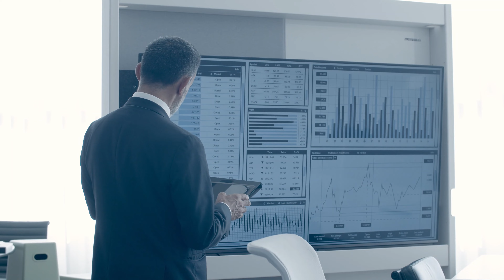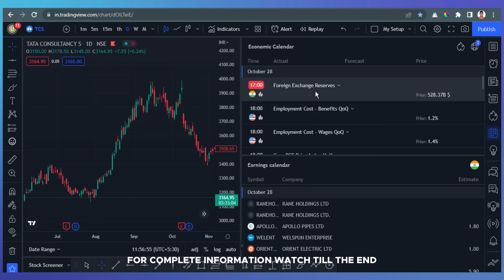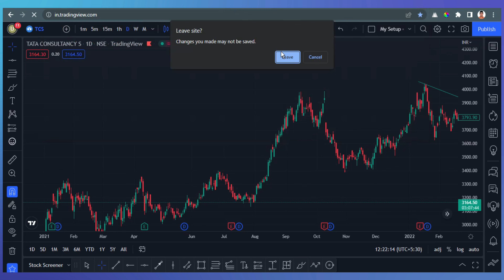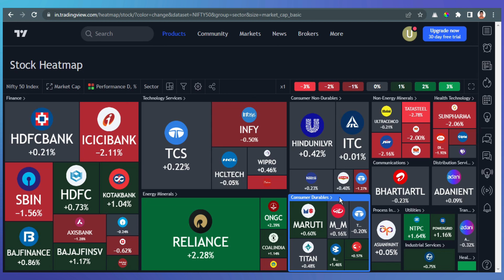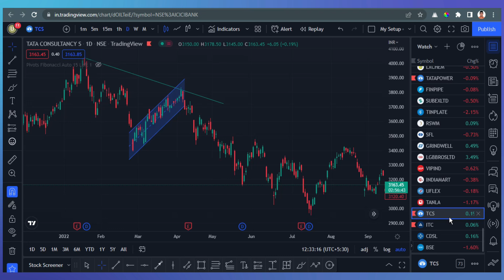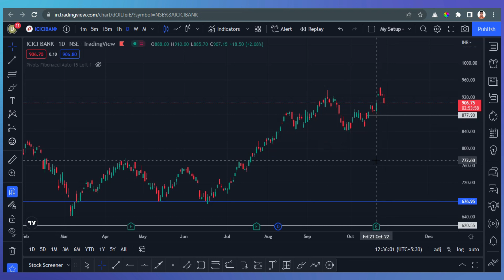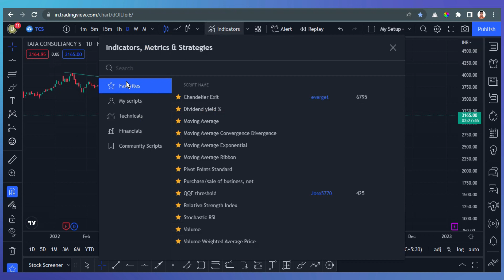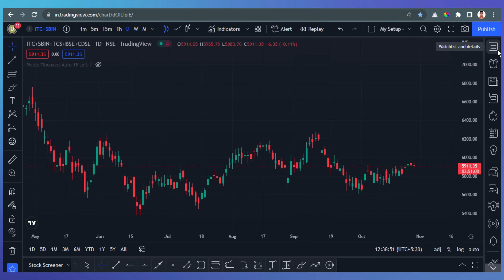Tradingview Secret Hacks😮|🎁Unknown Features Of Tradingview | 100% FREE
🎁Get FREE Study Material ▶Open Your Dhan FREE A/C Get TradingView and FREE AMC for Lifetime with My Special Link!

In our previous video on Tradingview Best Indicators, we received many requests about making more videos on TradingView. These are 9 unknown features of Tradingview app. We believe this will improve your trading and charting skills. The best thing about TradingView is that it has something to offer for everyone. Whether you are a stock trader, a forex trader, a crypto trader or a combination of all three - TradingView is the only charting platform you need.

I Appreciate Your Comments and Feedback!
🎥 OUR POPULAR VIDEOS (Must Watch)

Topic Covered:
• Top Tradingview Hacks
• Trading View Hack
• Unkown Features Of Tradingview
• Tradingview Premium Free
• What Are The Tradingview Hacks
• Best Tradingview Indicator
• Tradingview Tutorial
• Tradingview Strategy
• Best Tradingview Indicators
• Top Tradingview Indicators
• Scalping Trading Strategy
• Tradingview Indicator
• Tradingview
• Indicator Tradingview
• Tradingview Free Premium Account
• Free Tradingview Pro Account